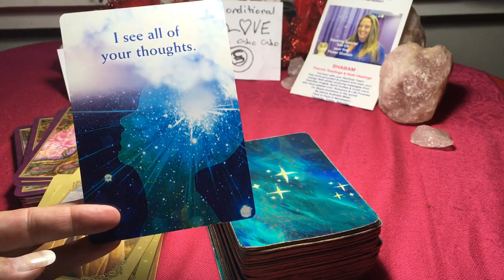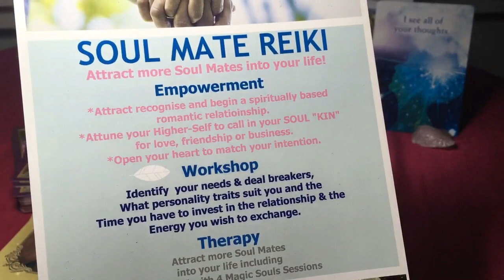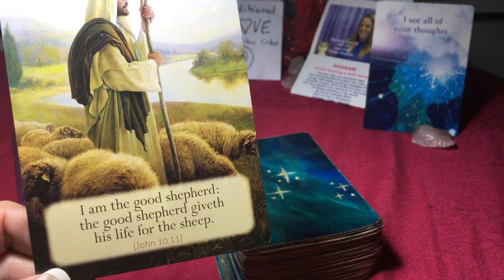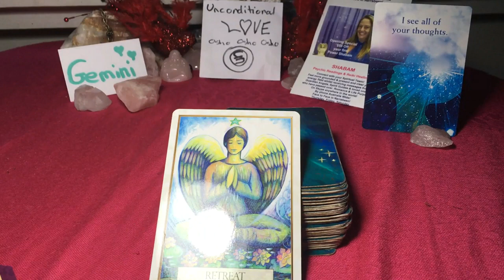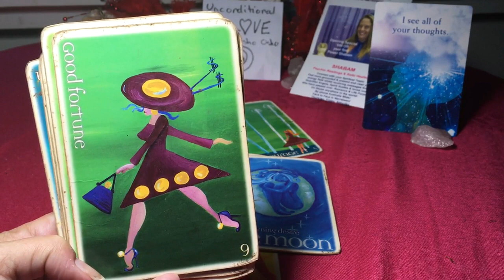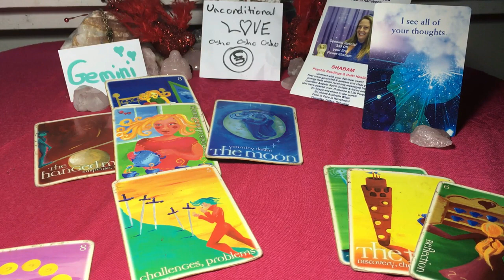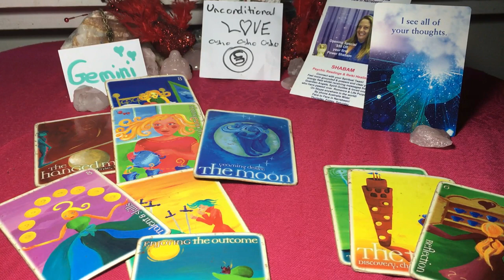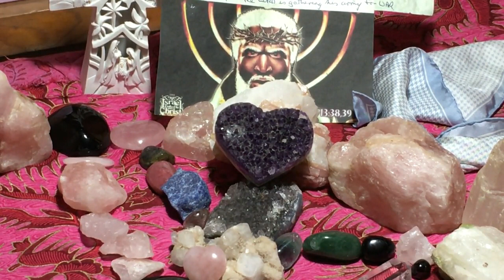GEMINI***FALLING MADLY IN LOVE***TELEPATHY****SUPERSONIC INTUITION**JUPITER LUCKY SPIN***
Gemini Hi Time to get out of your mind and connect to your creator. This is time of great revelation and awakening. You are brilliant and your genius is needed to lead the harvest of Souls that are under attack from the dark side.

Let me know your name and where you are located and connect your light with mine.

Love Bella K